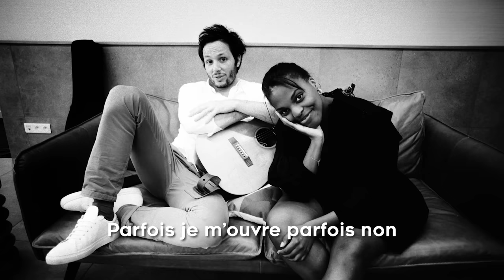Vianney, Mentissa - Tu me guéris (lyrics video)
Nouvel album "à 2 à 3" disponible !
🤝 que des duos & des trios 🤝